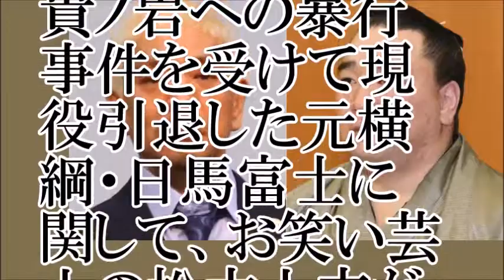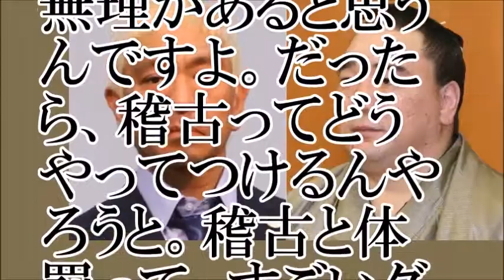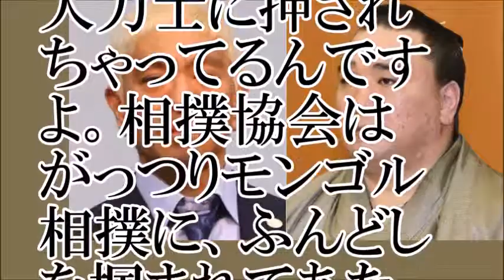【真意は？】松本人志、日馬富士を擁護発言【ちゃんねる大和】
【関連動画】
貴乃花親方 日馬富士に松本人志が独特の苦言！政界のドンが貴乃花親方へ捧げる賛美に涙が止まらない...日馬富士事件の勇気ある行動は実に素晴らしい！【速報！】芸能界裏ネタ情報センター
松本人志「日馬富士暴行」で加速する“相撲コメンテーター”への道 | アサ芸プラス
松本人志が日馬富士ビール瓶問題に“ヤバすぎる提案”をブチあげる！
【仰天】 松本人志が日馬富士と貴ノ岩にユニークな和解案を提案！【芸スター情報】
【貴乃花】松本人志、ワイドナショーで”曖昧な意見”に終始。一方、泉谷しげるは”貴乃花親方支持”を宣言！【芸能黙示録】
松本人志、日馬富士暴行問題皮肉る「自分をコントロール出来ないやつがリモコンで殴るって」
松本人志　緊急提案！日馬富士と貴ノ岩を『本音ではしご酒』に呼ぼう！！ゴシップ図書館（文字スクロール動画）
日馬富士、年内に引退へ　貴ノ岩も引退濃厚…貴乃花親方に理事引責辞任の要求も